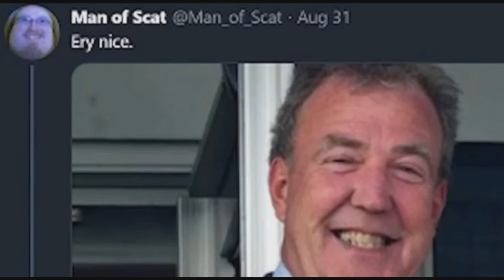and the hoggle